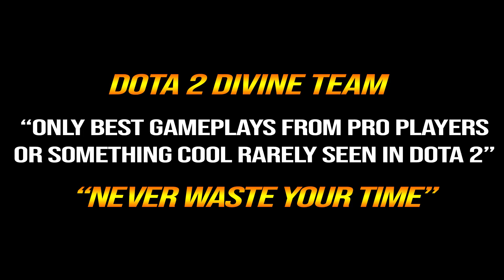🔥 SPECTRE Fury 1st Item NEW META vs MEEPO — 0/4/0 Comeback Most Intensive Carry Game Dota 2 Pro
1. COMMENTA
💜 OUR WINNER 💜
10/4: Cambal Muh01 (54th)
20/4: 1ts RonaN (55th)
30/4: Azu chan (56th)
10/5: IceSwallowSeaman (57th)
20/5: Andrews Christopher Fernandez (58th)
31/5: Ahmed Belhia (59th)
10/6: NKOTB xGaming (60th)
20/6: Robin Tuladhar (61st)
30/6: Waiting .
👉Player Raven
Marc Polo Luis "Raven" Fausto is a Filipino professional Dota 2 player currently playing for Fnatic.
👉Hero Spectre
Mercurial, the Spectre, is a melee agility hero, adept at dealing pure damage to lone targets, and is powerful both offensively and defensively. Spectral Dagger provides a significant amount of mobility, allowing Spectre to go through objects, units and terrain while slowing foes that come in contact with the shadowy path left by her Spectral Dagger.